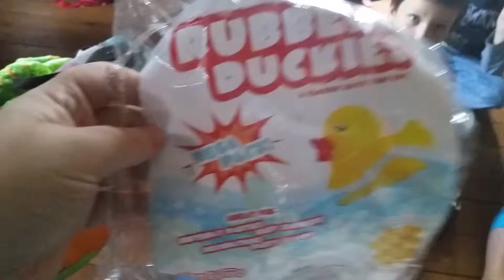18 pack of rubber ducks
This is a great pack we have 6 kids the more ducks the more fun at bath time!